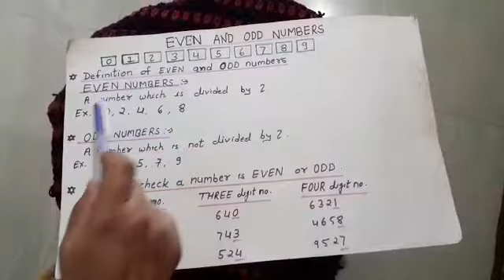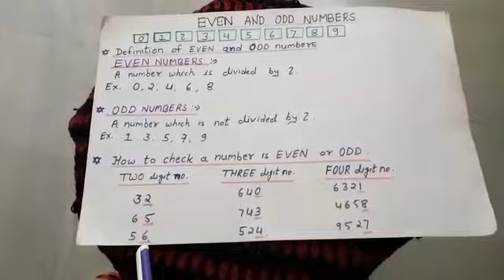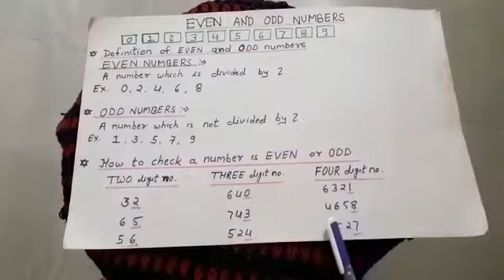Maths....CLS.2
Video from raji patro24